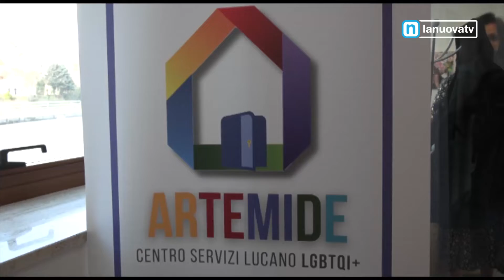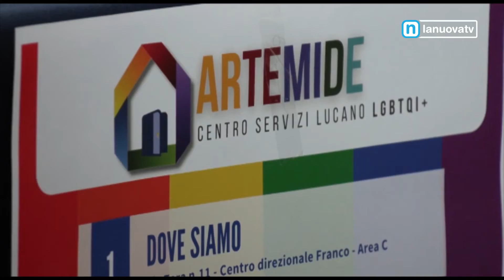Servizio La Nuova Tg ''Giornata LGBTQIA+'' 17 05 2022